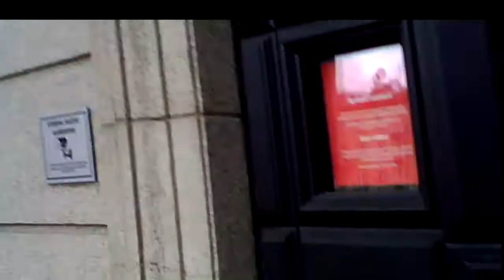Surveillance in Library6.Sekimas bibliotekoje6.Наблюдение в бибилиотеке6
00:46 Showing covertly, parodo slapčia, показал скрытно.
02:09 Something is in the pocket, kišenėje kažkas yra, что-то в кармане.
05:40 A woman outside the glass door, moteris už stiklo durų, женщина за стеклянной дверью.